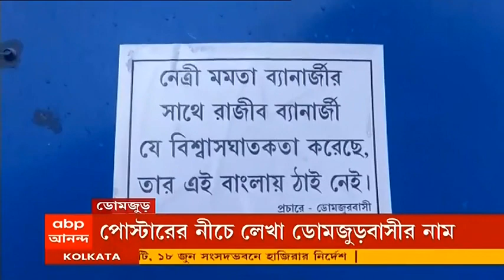Rajib Banerjee: "মীরজাফরকে দলে নেওয়া চলবে না", রাজীবের বিরুদ্ধে ফের পোস্টার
আজ ফের রাজীব বন্দ্যোপাধ্যায়ের (Rajib Banerjee) বিরুদ্ধে পোস্টার। ডোমজুড়ের জগাছা ব্লকে পড়ল পোস্টার। "মীরজাফর রাজীবকে দলে নেওয়া চলবে না", লেখা পোস্টার পড়েছে ডোমজুড়বাসীর নামে। এই ঘটনায় এখনও কোনও রাজনৈতিক প্রতিক্রিয়া মেলেনি।